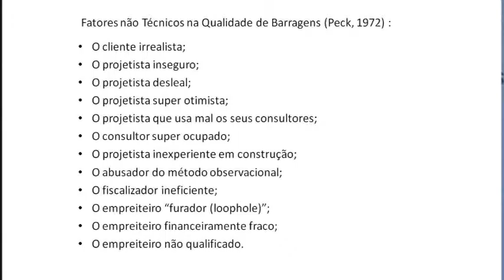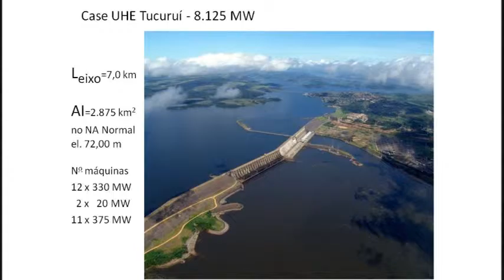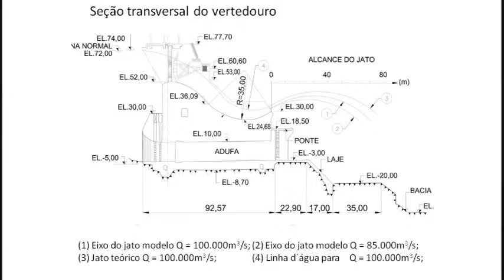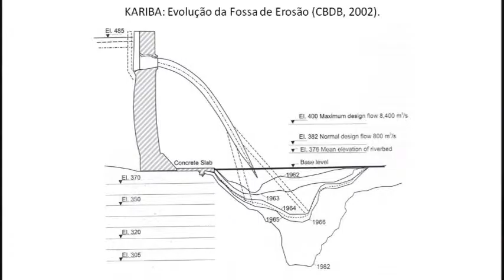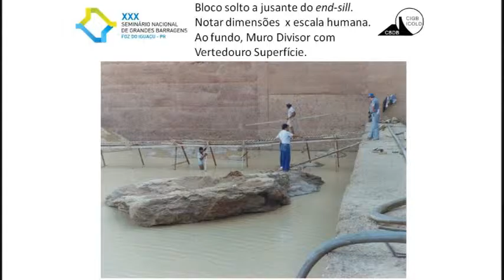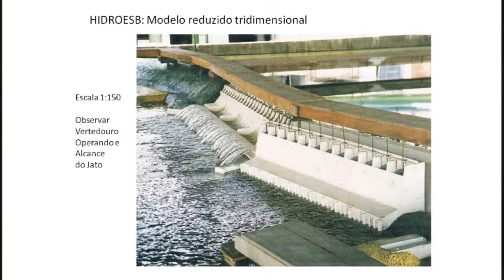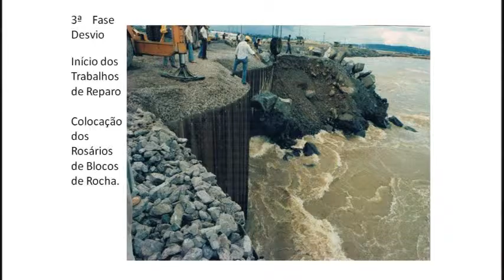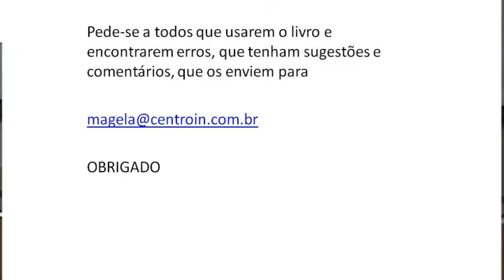Lançamento do livro e palestra "Projeto de Usinas Hidrelétricas" - PARTE 02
21/05/2015
Geraldo Magela Pereira - Engenheiro civil
Professor Jorge Rios - diretor da ABES-Rio e chefe da DRHS.